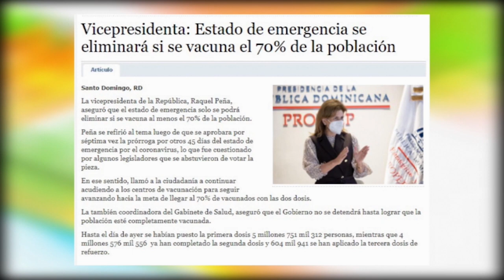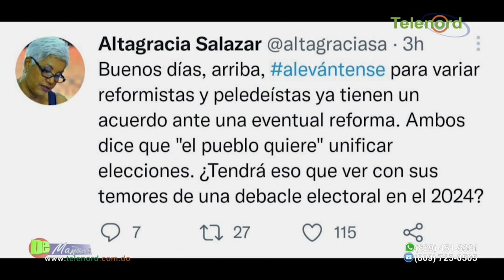Siquio NG está administrando mal el municipio de SFM dice Jer Yan Lantigua